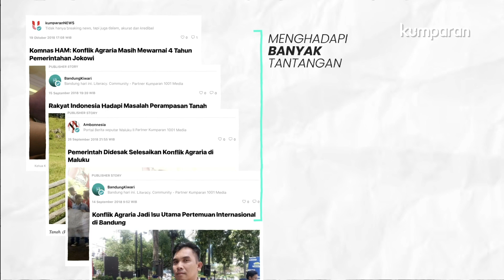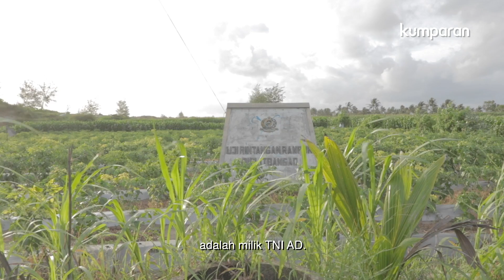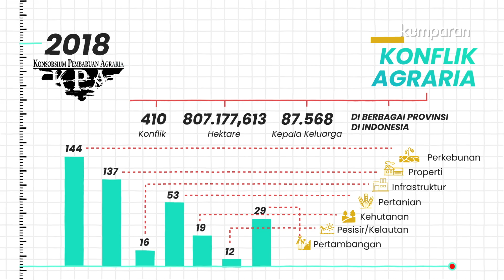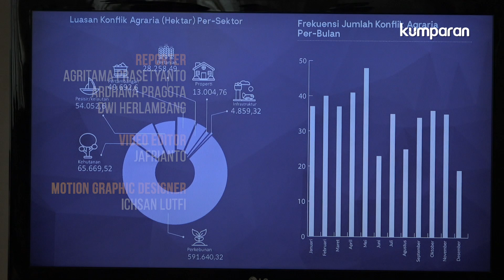Konflik Agraria, Bara yang Tak Kunjung Padam | LIPSUS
Perampasan lahan, kriminalisasi petani, monopoli tanah dan segudang konflik agraria lainnya masih terus terjadi, sepanjang tahun di Indonesia.

Sejak Indonesia merdeka hingga reformasi berbagai persoalan tersebut tak kunjung menemukan jalan keluar.

Meski rezim berganti, konflik tanah dan lahan masih berulang hingga kini di era Presiden Joko Widodo – Jusuf Kalla.

Kebijakan reforma agraria menghadapi banyak tantangan, tak pernah jadi prioritas program hingga adanya tumpang tindih kebijakan.

Lantas bagaimana nasib warga yang bersengketa dan bagaimana strategi solusi pemerintah?